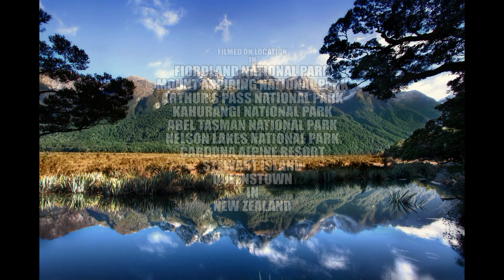TIME WON'T WAIT FOR YOU - An Ensing Family Personal Journal.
Jessica is growing up in the Heartland of rural New Zealand.